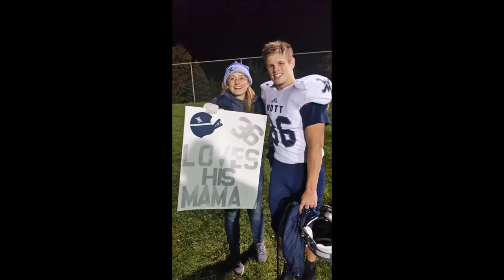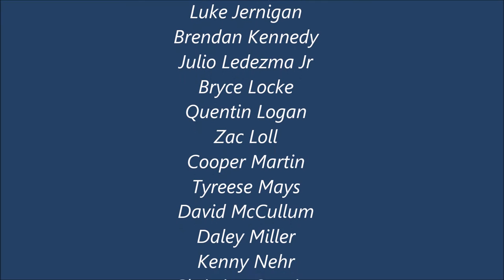Photo Music Video 2016 Waterford Mott Varsity